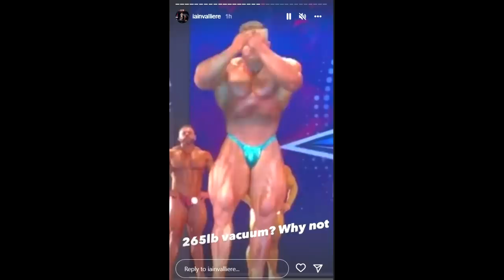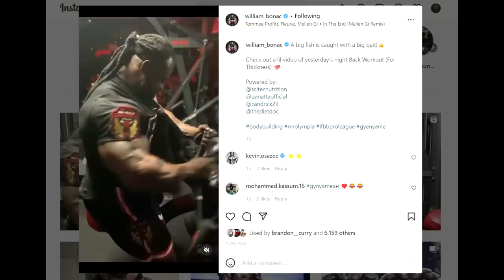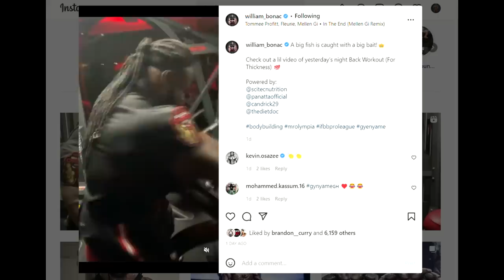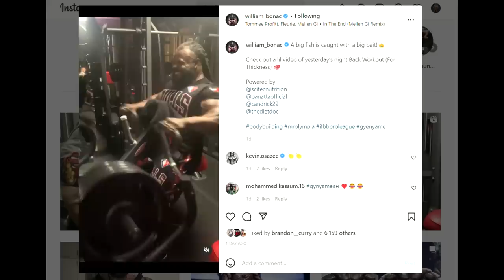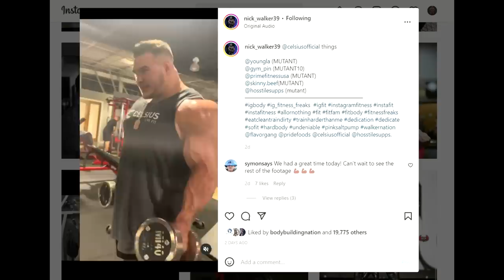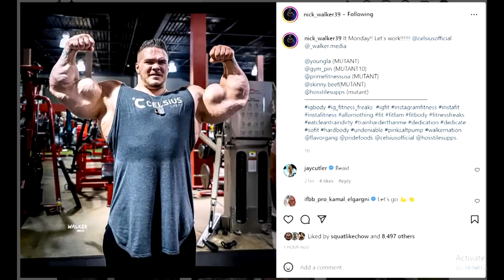Why Iain Won Vancouver? + Nick Walker's Arms Are Growing Too Fast + Bonac Biceps Look Weird (265LBS)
TIMESTAMPS:
00:00 - Intro
00:16 - Why Iain Won Vancouver?
03:36 - Chan Kang Wins Classic
40:58 - Bonac's Biceps
08:29 - Nick Walker's Arms Are Growing Too Fast